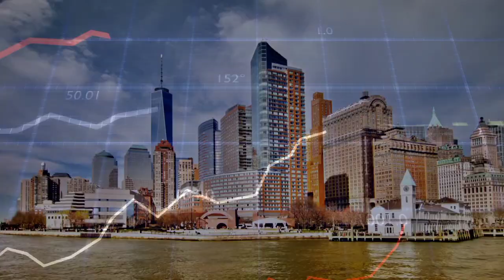$66 Trillion Debt Crisis: Is America Heading for Bankruptcy?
Discover the unsettling reality of America's escalating national debt, projected to hit a staggering $66 trillion in the next decade.

This video delves into the consequences of such immense debt on the U.S. economy, its citizens, and the global financial landscape. We explore how continuous government overspending without checks may push the nation towards an unprecedented economic crisis. From the impact on average citizens to expert predictions about potential bankruptcy, this analysis covers the urgent questions and controversies surrounding the U.S. financial policies. Join us as we uncover what this means for your financial future and the health of the global economy.

*Are You Looking To Take Your Youtube Channel To The Next Level?*

*If So, Then You Need To Check Out These Amazing Resources From Fiverr!*

*Click The Links ⬆️ And Start Growing Your Channel Today!* 💯

Please Note That I Only Promote Products And Services That I Have Personally Used Or Thoroughly Researched And Believe In Their Value. Thank You For Supporting My Channel Through Your Purchases._